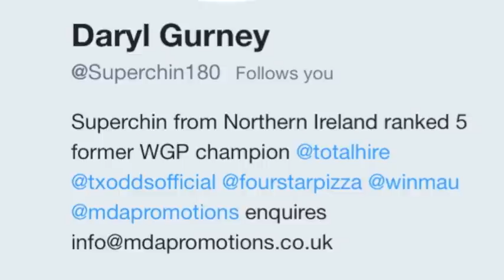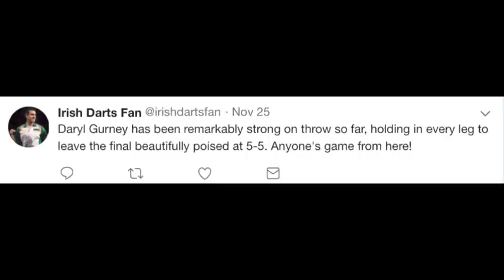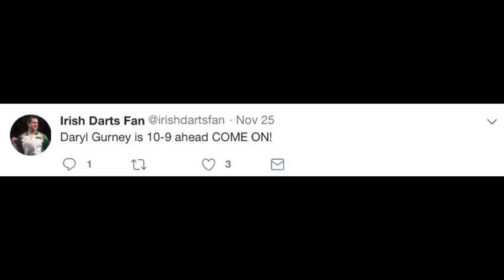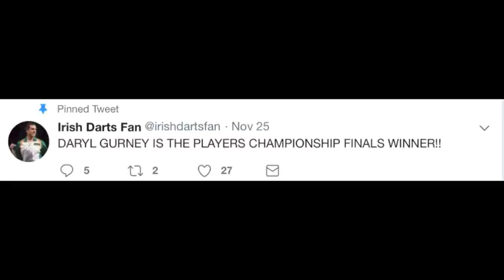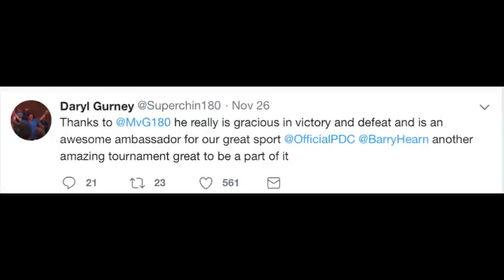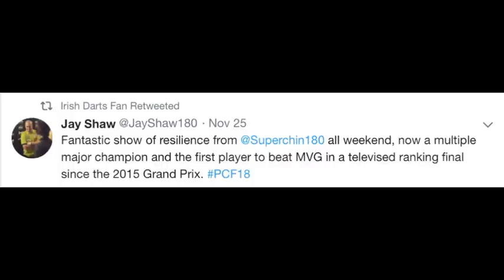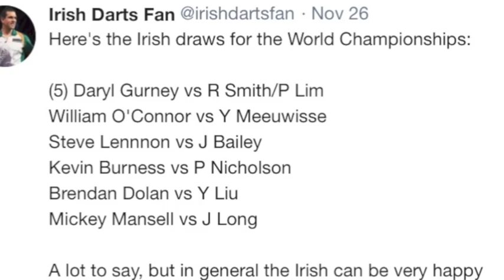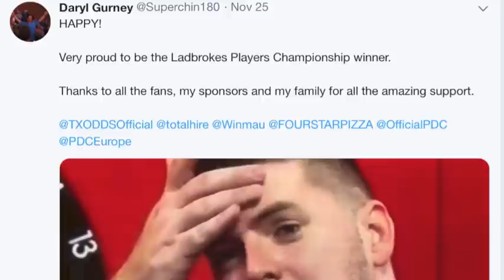"That Dart Was TRUE & STRAIGHT!" Daryl Gurney Interview, Players Championship Finals WINNER!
Interview with 2-time major PDC winner Daryl Gurney. @Superchin180 discusses his victory over Michael van Gerwen, the Players Championship Finals, world championship & more!